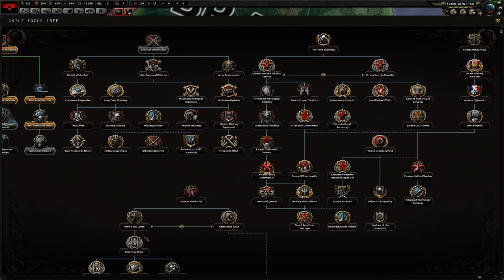LETS PLAY - Hearts of Iron IV: Kaiserreich - Patagonia (Argentine Commune) - Part 2 - DB333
War is looming.